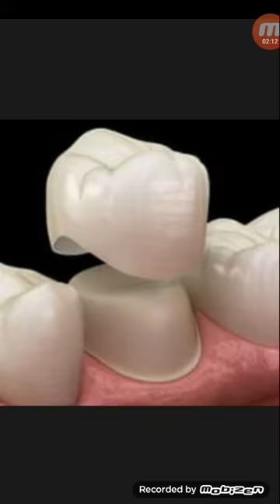মাড়ির দাঁত ভেঙ্গে গেলে করনিও...